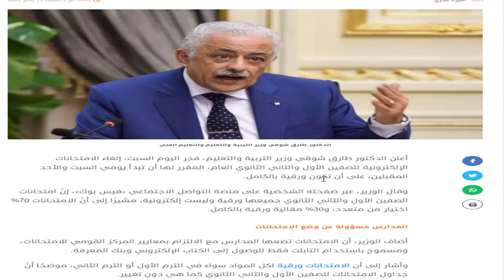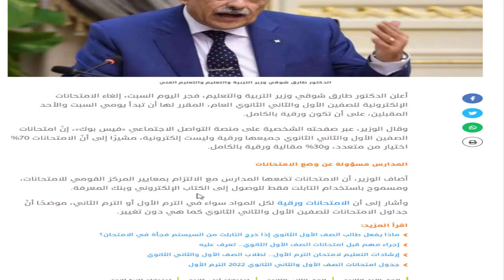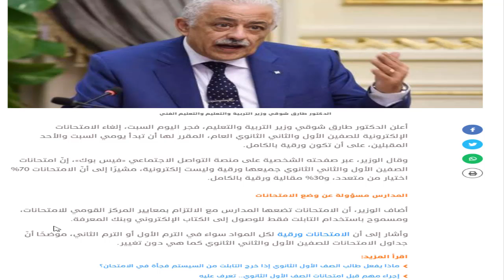رسميًا الغاء الامتحانات الالكترونية لطلاب الثانوي هاااام جداا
للانضمام لجروب التليجرام لاحدث الشروحات والمراجعات